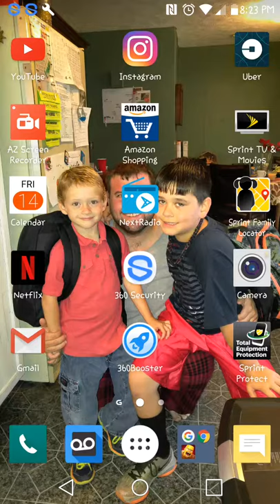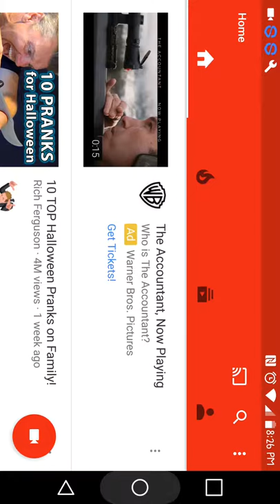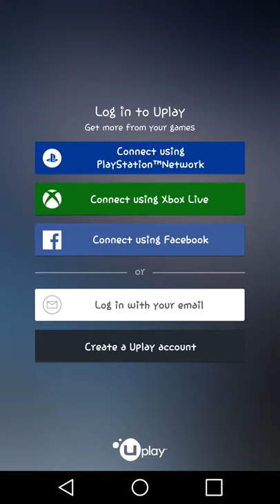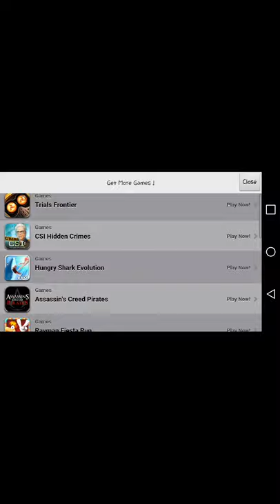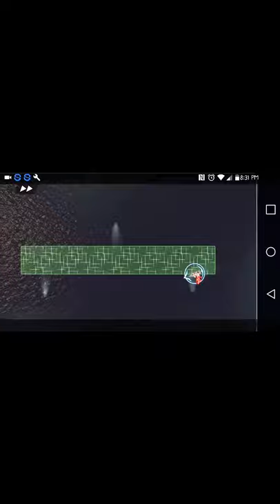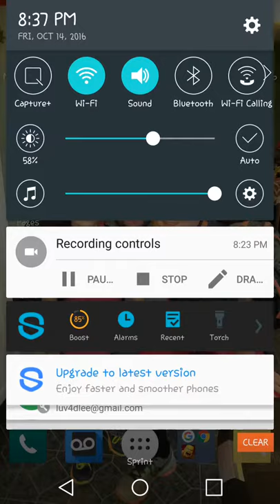NEW GAME assassin's creed pirate's &/ trails frontier